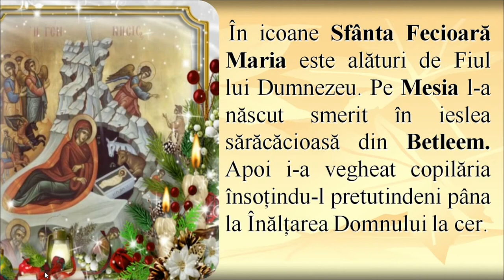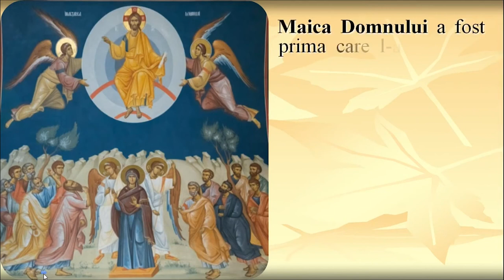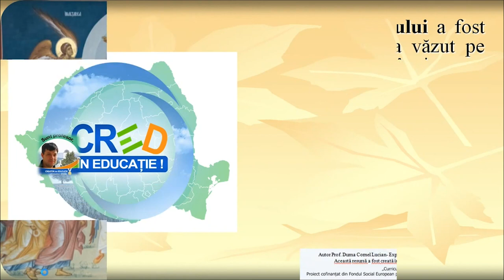Sfânta Fecioară Maria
Resursa educațională deschisă ,,Sfânta Fecioară Maria” are ca scop principal să-i învețe pe elevi că Fiul lui Dumnezeu, Mântuitorul Iisus Hristos care s-a născut din veci din Tatăl, a luat trup omenesc dintr-o Fecioară fără de prihană pe nume Maria. De asemenea, elevii vor conștientiza că Maica Domnului L-a adus pe pământ pe Fiul lui Dumnezeu în mod smerit, născându-L în ieslea sărăcăcioasă din Betleem. Totodată elevii vor descoperi care au fost părinții Maicii Domnului. De asemenea, din acest RED, elevii vor învăța cum este pictată în iconografia ortodoxă Sfânta Fecioară Maria care este cu adevărat Născătoare de Dumnezeu deoarece atât îngerii cât și oamenii recunosc aceasta.
Printre rezultatele așteptate se numără conștientizarea faptului că Fiul lui
Dumnezeu s-a născut pe pământ smerit dintr-o Fecioară fără de prihană, iar Aceasta, Maica Domnului l-a urmat pe Mântuitorul pretutindeni fiind alături de El la cele mai importante momente din viața Sa cum ar fi Nașterea Domnului, prima minune ( prefacerea apei în vin la Nunta din Cana Galilei), Răstignirea, Învierea și Înălțarea la Cer.
RED-ul video cuprinde atât imagini, audio cât și suport de text pentru ca
elevii să înțeleagă mai bine importanța Sfintei Fecioare Maria-Născătoarea de Dumnezeu, Maica Domnului, pentru noi creștinii.
Profesorul poate utiliza resursa în totalitatea ei sau poate să o prezinte elevilor secvențial. Pentru cel de-al doilea caz, resursa poate avea două părți distincte:
- Sfânta Fecioră Maria și Mântuitorul Iisus Hristos
- Reprezentarea Maicii Domnului în iconografia ortodoxă
Resursa conține mai multe momente în care elevul trebuie să răspundă unor
cerințe. Acestea pot constitui forme de evaluare formativă.
Prin această resursă elevul va înțelege faptul că Sfânta Fecioară Maria, este cu adevărat Născătoare de Dumnezeu, de aceea noi creștinii trebuie să îi acordăm un cult de preacinstire Concepte cheie: Maica Domnului, Fecioara Maria, Mântuitorul, icoană, Născătoare de Dumnezeu.